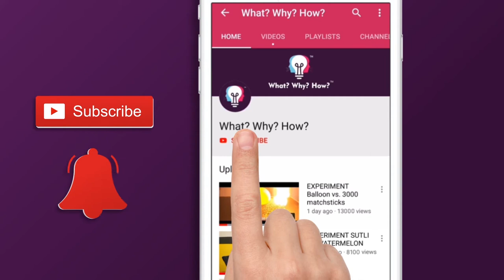फ्यूज़ बल्ब से बनाया एक लैंप | HOME MADE LIGHT BULB OIL LAMP | AMAZON GIVEAWAY| PARTICIPATE NOW| 2019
Old and fused light bulbs are often thrown away in the garbage. But we have come up with an amazing idea to reuse them as bulbs. Learn how to make a light bulb oil lamp by watching the full video!

To,
Attention: WhatWhyHow